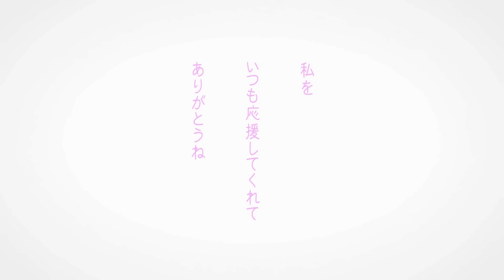【オリソン】ひまりある！【餅月ひまり】ブラッシュアップ版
【オリソン】ひまりある！【餅月ひまり】
えびかれ～伯爵による
音源ブラシュアップ版をつくってみた